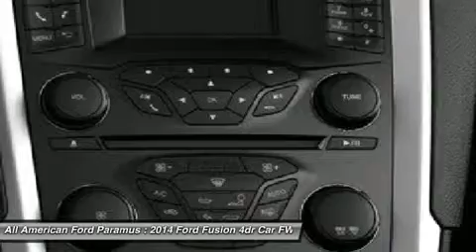2014 FORD FUSION Paramus, NJ 14P174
2014 FORD FUSION Paramus, NJ
Stock# 14P174
allamericanford.net

375 Rt. 17 South